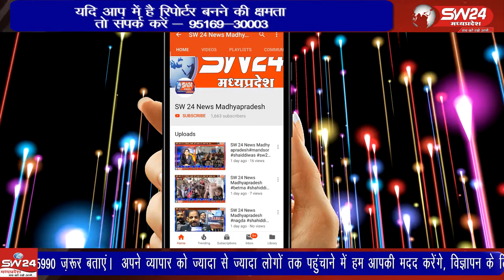Panna- पन्ना जिले में लाॅक डाउन खुलते ही युवाओं में क्रिकेट का जुनून सर चढ़कर बोल रहा है।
पन्ना जिले में लाॅक डाउन खुलते ही युवाओं में क्रिकेट का जुनून सर चढ़कर बोल रहा है। गांव-गांव में टूर्नामेंट आयोजित किए जा रहे हैं। क्रिकेट प्रेमी इसमें हिस्सा ले रहे हैं। पन्ना से चरणजीत बंजारा की रिपोर्ट